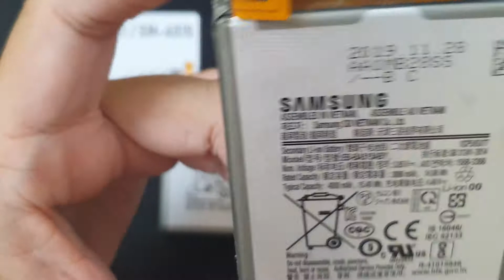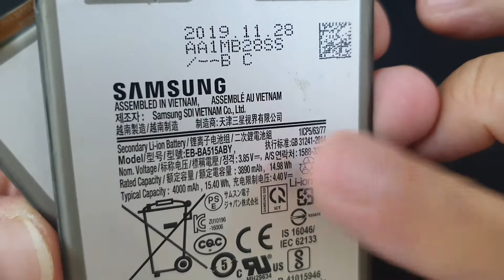Thay Pin Samsung A51 SM 515, TƯ VẤN Pin Samsung A51 SM 515 Thay Nhanh An Toàn Bảo Hành Dài Hạn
- 129E Cự Lộc, Thanh Xuân, HN 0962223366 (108 Nguyễn Trãi đi vào cạnh đô thị Royal City)
Thay pin Samsung A51 SM-A515 hỏng cần thay mới sửa chữa? Nơi Bán Sửa Chữa thay pin điện thoại Samsung A51 SM-A515 Uy tín? chỉ có tại các địa chỉ của DidongCaocap.Vn
Đến với chúng tôi các lỗi của Samsung A51 SM-A515 khác đều có thể sửa được như:
 - Sửa Samsung A51 SM-A515 Hỏng Chân Sạc
 - Sửa Samsung A51 SM-A515 hỏng mic nghe gọi
 - Sửa Samsung A51 SM-A515 hỏng main
 - Thay Xương vỏ máy Samsung A51 SM-A515
 - Thay Nắp Lưng Samsung A51 SM-A515
 - Thay cảm ứng Samsung A51 SM-A515 đối với những máy hỏng cảm ứng nhưng Màn LCD vẫn còn
 - Thay Main máy Samsung A51 SM-A515
 - Thay Loa ngoài Samsung A51 SM-A515
 - Thay Loa trong Samsung A51 SM-A515 Hỏng không sửa được
 - Thay IC Nguon Samsung A51 SM-A515
 - Thay Phím bấm nguồn âm lượng Samsung A51 SM-A515
 - Thay Pin Samsung A51 SM-A515, thay vỏ điện thoại Samsung A51 SM-A515
 - Sửa điện thoại Samsung A51 SM-A515 chết nguồn
 - Sửa camera Samsung A51 SM-A515 hỏng không chụp được hình ảnh
 - Sửa Điện Thoại Samsung A51 SM-A515 mất sóng
 - Sửa Samsung A51 SM-A515 không có wifi 3g